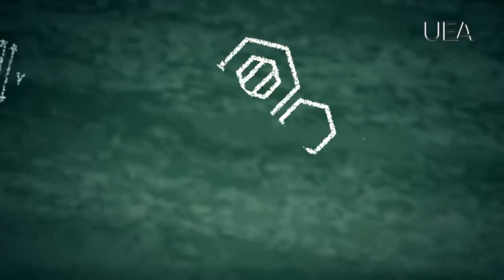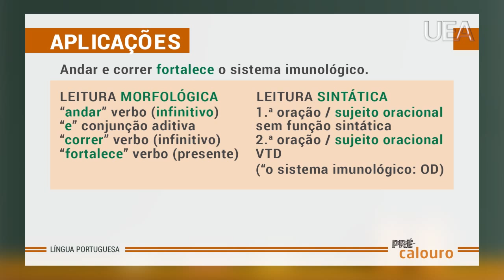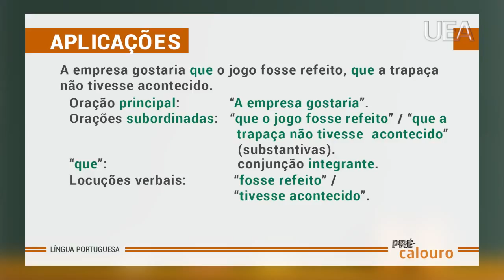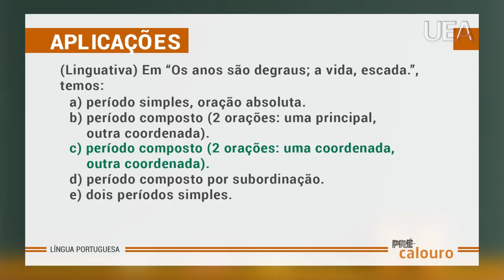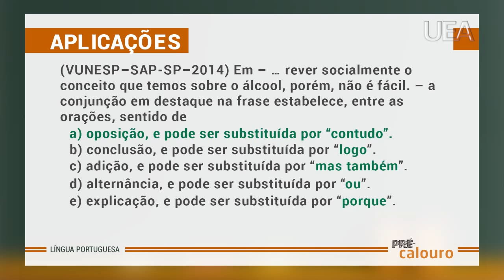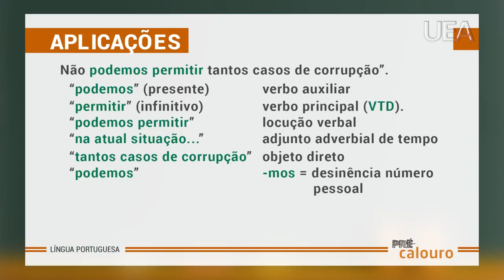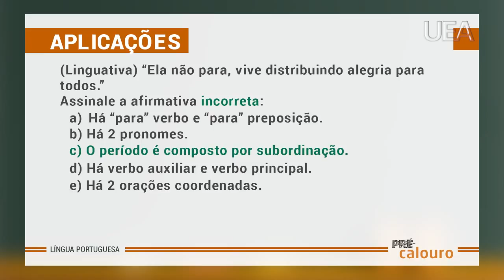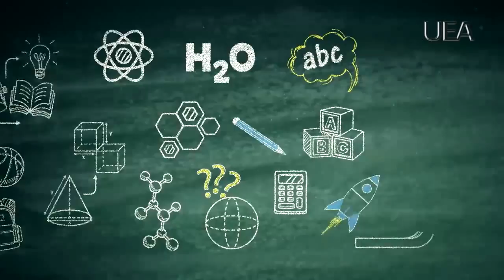Pré-Calouro 2015 - Português - Aula 04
Aula 04 - Português